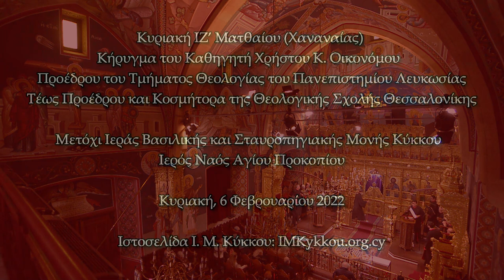Κυριακή ΙΖ’ Ματθαίου (Χαναναίας) - Κήρυγμα του Καθηγητή Χρήστου Κ. Οικονόμου - Μετόχι Ι. Μ. Κύκκου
Κυριακή ΙΖ’ Ματθαίου (Χαναναίας)  Κήρυγμα του Καθηγητή Χρήστου Κ. Οικονόμου
Προέδρου του Τμήματος Θεολογίας του Πανεπιστημίου Λευκωσίας
Τέως Προέδρου και Κοσμήτορα της Θεολογικής Σχολής Θεσσαλονίκης

Μετόχι Ιεράς Βασιλικής και Σταυροπηγιακής Μονής Κύκκου
Ιερός Ναός Αγίου Προκοπίου
Κυριακή, 6 Φεβρουαρίου 2022

(Κήρυγμα καθηγητή Χρήστου Κ. Οικονόμου - YouTube)

Κυριακή ΙΖ’ Ματθαίου (Χαναναίας) Μετάδοση Θείας Λειτουργίας από το Μετόχι Ιεράς Μονής Κύκκου, Ιερός Ναός Αγίου Προκοπίου